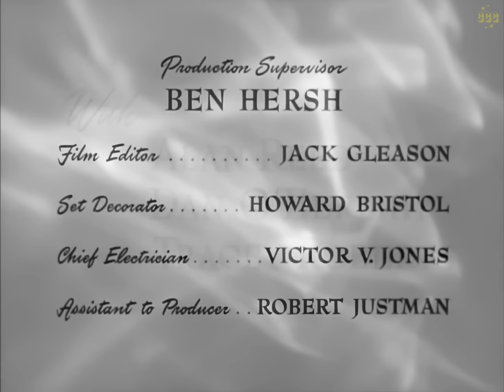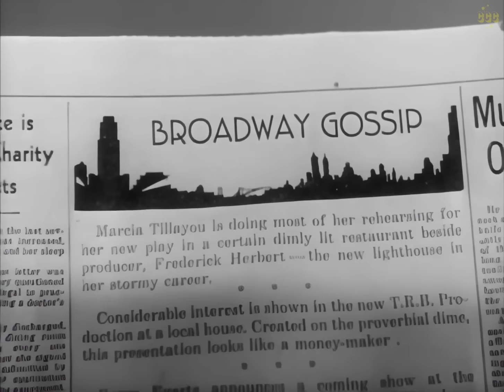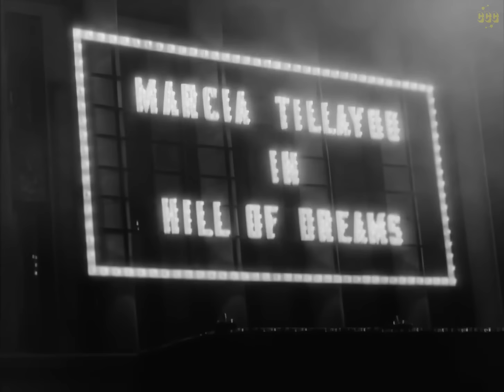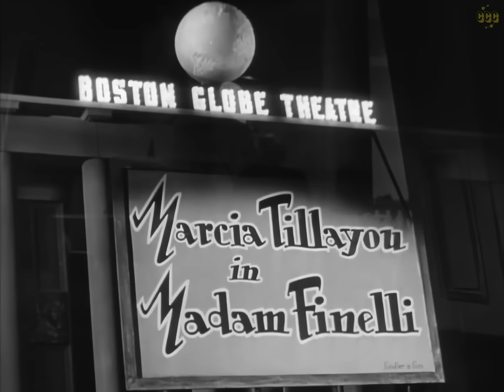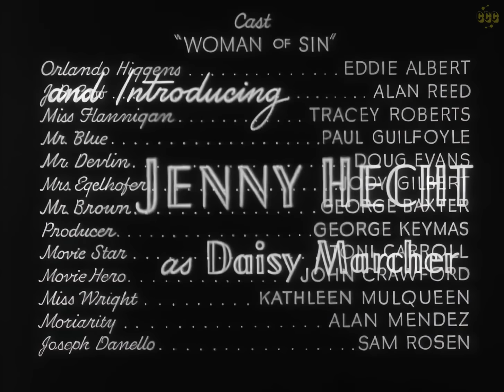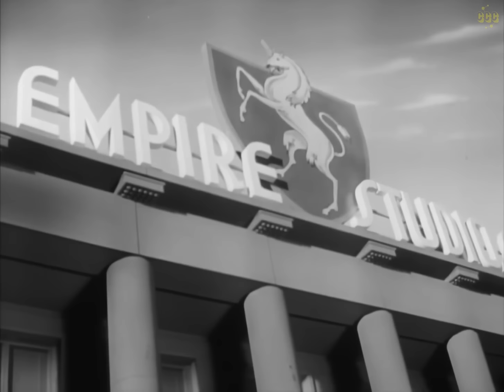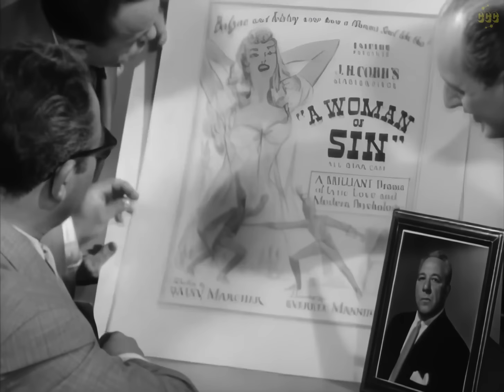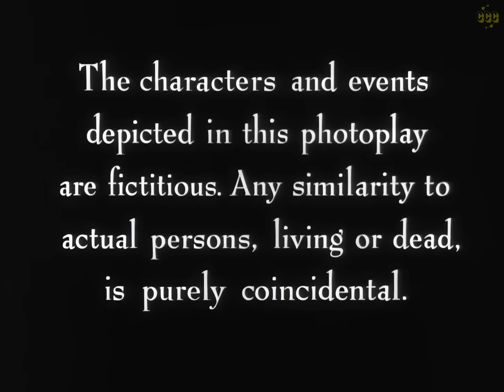Actors and Sin 1952 | Edward G. Robinson, Eddie Albert, Marsha Hunt | Full Movie | Subtitles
What goes on when the greasepaint comes off?
Two-part story--the first is about a washed-up Broadway actor and his tough daughter, who is a bigger star than he is; the second is about a literary agent whose newest client--a nine-year-old girl--is the author of a borderline pornographic book.

Original title: Actors and Sin (1952)

Directors: Ben Hecht, Lee Garmes
Writer: Ben Hecht
Stars: Edward G. Robinson, Eddie Albert, Marsha Hunt
Genres: Colorized classics, Comedy, Drama